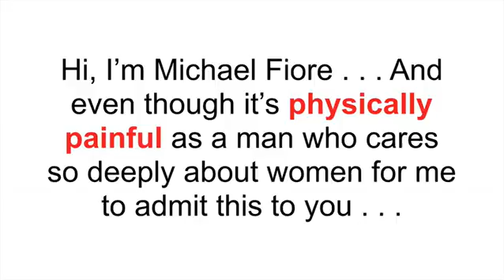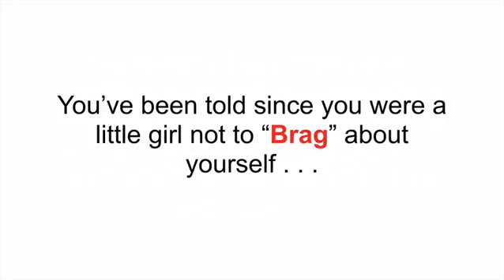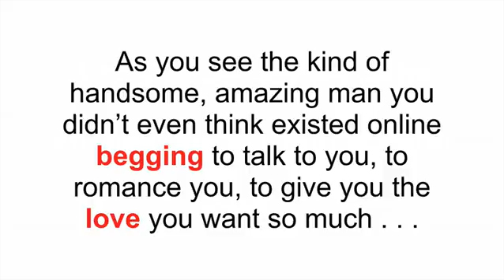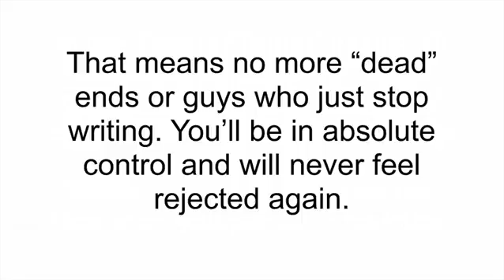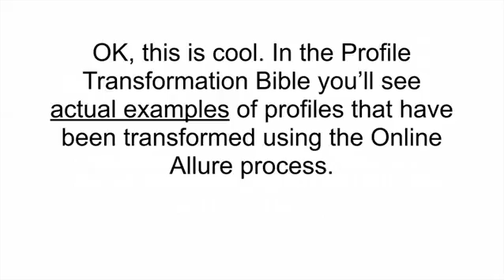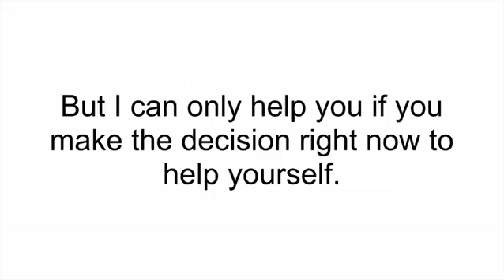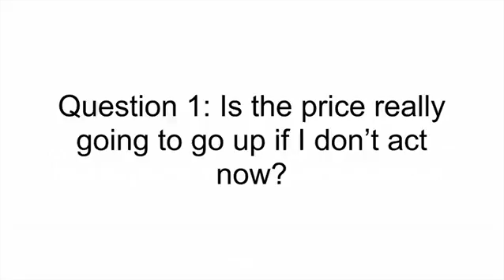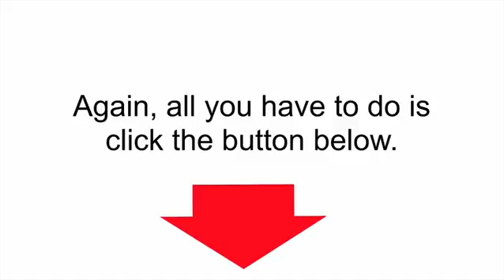Online Allure Formula Review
Online Allure Formula by Michael Fiore gives you instant, online access to a simple, step-by-step system in which Michael teaches you his powerful secrets, techniques, and unique attraction formula for quickly and easily getting and keeping the attention of highly desirable men online.  The system helps you stand out from the crowd of women online by using photos and words in your profile specifically designed to tap into the psychology of male attraction so you can go from online flirtation to offline love quickly without playing games or wasting your time.

The easy to implement concepts and techniques taught in the Online Allure Formula system teach you the subtle signals in your pictures and profile that could be chasing great men away, and exactly how to "bait" your profile that opens the door for great guys to talk to you, romance you, and ask you out.

To put it simply, the step-by-step, done-for-you training inside Michael Fiore's Online Allure Formula guide will help you understand the emotional psychology of men when it comes to online dating so you can create a profile that will attract the exact type of guy you want whether you're 18 or 80, fat or skinny, tall or short, professional or unemployed. (Click here for more information)

Examples Of Techniques And Concepts Taught In The Course:

The 5 Types Of Men Who Use Online Dating and how to craft the perfect profile to attract exactly the type of guy you want.
The "Tripwire Trick" that makes a guy desperate to meet you in person so you can go from online to offline without missing a beat.
Done For You "Beacon Messages" that open the door for men to talk to you without the worry of coming across as pushy or desperate.
How To Handle The First "Test Date" and ensure he'll want to see you again if you sense a spark and chemistry.
The Very Best Online Dating Sites for finding great men and the ones you should avoid at all costs.
Online Flirting Made Easy with the exact words that will stir up feelings of attraction, excitement, and desire in any man.
Photo And Profile "Bait" that ensures you'll attract high quality men while setting up "roadblocks" for the losers, cheaters, weirdos, and scammers at the same time.